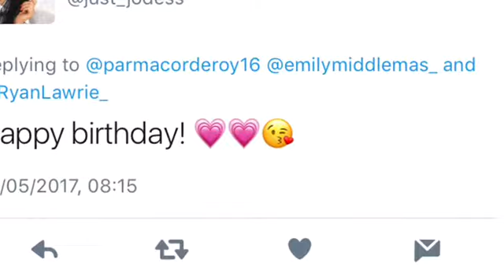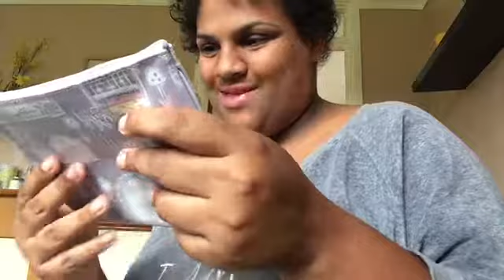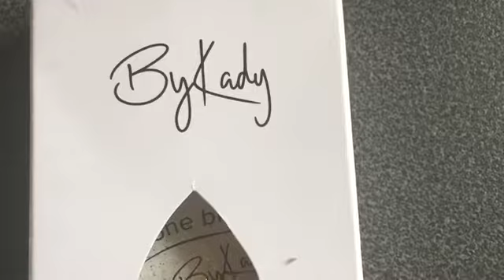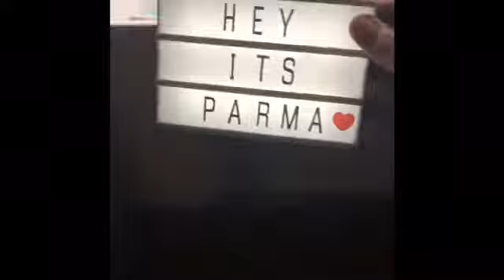ITS MY 17TH BIRTHDAY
Welcome back to my vlogging channel
Previous vlog:
Last day of being 16
FAQ:
How old am i:
17 years old
 What do I use to film:
Iphone 6s
What do I use to edit:
Imovie
Where am I from:
Reading
My Links:
Main channel:

Musical.ly:
Parmacorderoy17
Peejcorderoy1

Thankyou for all of your support